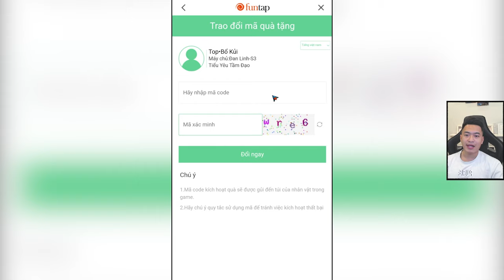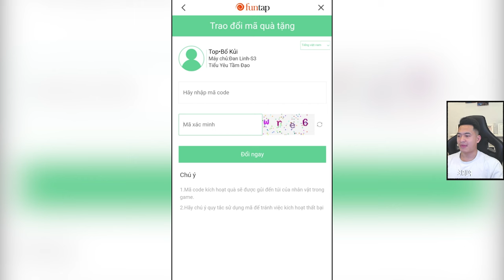Tiểu Yêu Tầm Đạo - Tổng hợp 18 Code mới nhất tháng 4